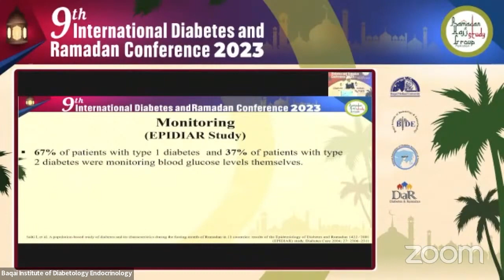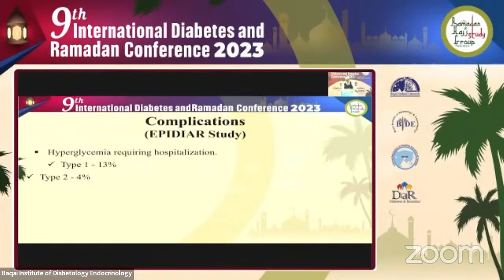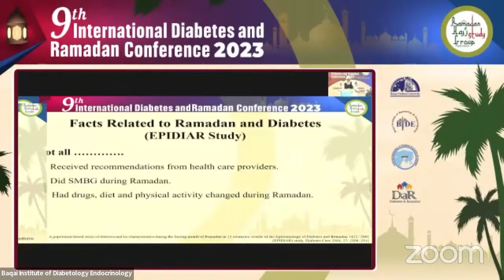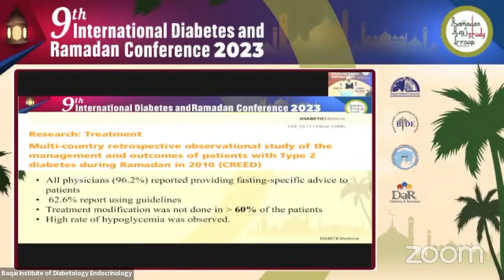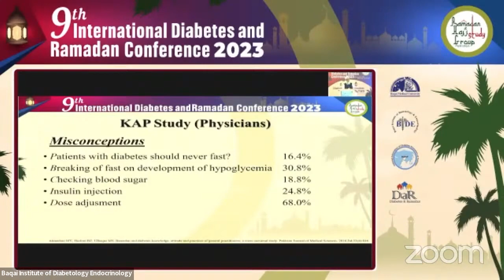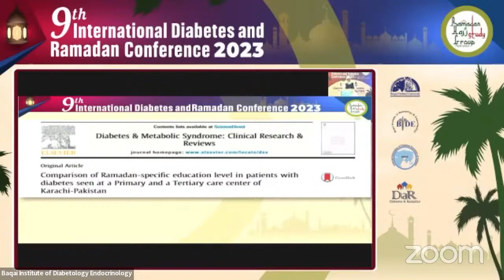Dose Pre-Ramadan Education Matter by Prof. Yakoob Ahmadani in 9th Inter. Diabetes & Ramadan Conf.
Dose Pre-Ramadan Education Matter